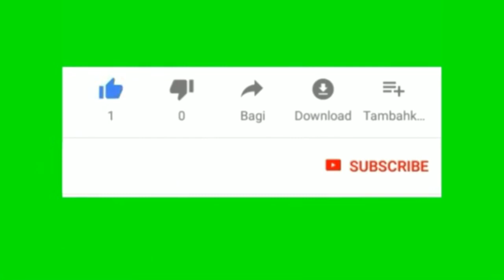DI TUGAS KAN hamba allah keliling (semuga sellu bersyukur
keliling persegi
keliling persegi panjang
keliling segitiga
keliling lingkaran
keliling bangun datar
keliling trapesium
keliling sebuah persegi adalah 48 cm maka luas persegi adalah
keliling bangun disamping adalah
keliling alas
keliling adalah
keliling alas sebuah kubus adalah 36 cm hitunglah luas permukaan kubus
keliling alas sebuah tabung 88 cm dan tingginya 16 cm maka volumenya adalah
keliling alas kubus
keliling alas suatu kubus adalah 40 cm pangkat 2 hitunglah luas permukaan kubus tersebut
keliling alas sebuah tabung 22 cm jika tinggi tabung 10 cm maka luas selimut tabung adalah
keliling alas kubus adalah 36 cm volume kubus tersebut adalah
a keliling trapesium abcd tersebut b luas trapesium abcd tersebut
a.keliling segitiga abc
keliling daerah yang diarsir
a) keliling luas
a.keliling segitiga
keliling a b dan c adalah ukuran sisi-sisinya maka k
hitunglah a keliling daerah yang diarsir b luas daerah yang diarsir
a. tentukan keliling segitiga acd
keliling bangun
keliling bangun tersebut adalah
keliling belah ketupat
keliling bangun datar adalah
keliling bangun datar tersebut adalah
keliling bangun diatas adalah
keliling b ing
plat b keliling dunia
b inggris keliling dunia
b inggrisnya keliling dunia
tabel 8.9 b keliling dan luas trapesium
tabel 8.5 b keliling dan luas persegi panjang
tabel 8.11 b keliling dan luas layang-layang
tabel 8.9 b keliling dan luas trapesium brainly
keliling cm
keliling cincin
keliling cermin
keliling cm pangkat berapa
keliling circle
keliling cincin 6 cm
contoh keliling bangun datar
contoh keliling persegi panjang
sim c keliling
sim c keliling jakarta
sim c keliling depok
sim c keliling bekasi
sim c keliling jogja
perpanjang sim c keliling
jadwal sim c keliling depok
perpanjang sim c keliling jakarta timur
keliling daerah yang diarsir adalah
keliling dan luas persegi
keliling dan luas segitiga
keliling daerah pqrs adalah
keliling daerah yang diarsir pada gambar berikut adalah
keliling dan luas segi empat
keliling dan luas persegi panjang
keliling dan luas trapesium
dikelilingi
dikelilingi orang baik
dikelilingi cinta chord
dikelilingi cinta naura lirik
dikelilingi apakah danau galilea
dikelilingi dan dicegat oleh musuh
dikelilingi orang yang baik
keliling elips
keliling empat persegi panjang
keliling ekuator bumi
keliling eropa timur
keliling eropa naik kereta
keliling persegi yang panjang sisinya 10 cm adalah
e ktp keliling
e ktp keliling bandung
e samsat keliling
e ktp keliling pasuruan
e bagaimanakah keliling lingkaran berpengaruh jika diameternya dilipatgandakan
e ktp keliling tangerang
e ktp keliling jakarta
mobil keliling e ktp semarang 2019
keliling fukuoka
flowchart keliling lingkaran
flowchart keliling persegi panjang
flowchart keliling segitiga
film keliling dunia
fortuner keliling dunia
flowchart keliling persegi
fotografer keliling
keliling gabungan
keliling gabungan bangun datar
keliling gambar pada bangun berikut adalah
keliling gambar di samping adalah
keliling gambar diatas adalah
keliling gabungan bangun datar tersebut adalah
keliling gambar tersebut adalah
keliling gabungan bangun datar di samping adalah
sim keliling g
keliling huruf h pada gambar tersebut adalah
keliling huruf e seperti gambar tersebut adalah
keliling huruf e
keliling hexagon
keliling hari ini
keliling huruf h
keliling halaman sekolah berbentuk persegi 84 m maka berapa luas halaman sekolah tersebut
keliling hiasan dinding tersebut adalah
keliling irisan lingkaran
keliling indonesia
keliling irisan lingkaran x2+y2=64 dan (x+4)2+y2=64
keliling itu apa
keliling irisan lingkaran x2+y2=64 dan x2+(y-8)2=64
keliling irisan dua lingkaran bentuk 3
keliling in english
keliling irisan lingkaran x2+y2=100 dan (x+4)2+y2=100
i. keliling bangun berikut tidak lebih dari 51 meter
keliling jajar genjang
keliling juring
keliling jajaran genjang
keliling jaring jaring kubus
keliling juring lingkaran dengan sudut pusat 60° dan panjang jari-jari 20 cm adalah
keliling jajar genjang adalah
keliling jaring jaring balok
keliling jajargenjang dengan panjang sisi 24 cm dan 26 cm adalah
keliling kubus
keliling kursi peron
keliling kerucut
keliling ketupat
keliling karton yang digunakan untuk membuat bangun huruf f adalah
keliling kota
keliling kubus rumus
keliling kabah
jika dik=keliling lingkaran l=luas lingkaran
ukurlah keliling k dan diameter sepuluh benda
sim keliling k
keliling lingkaran yang berjari-jari 14 cm adalah
keliling layang layang
keliling lingkaran yang jari-jarinya 5 cm adalah
keliling lingkaran yang mempunyai jari jari 21 cm adalah
keliling lingkaran rumus
keliling lingkaran yang berdiameter sepanjang 42 cm adalah
keliling lingkaran yang berjari-jari 28 cm adalah
keliling l
rumus keliling l
keliling model huruf f di atas adalah
keliling model huruf di atas adalah
keliling meja
keliling maksimal bola futsal adalah
keliling masing-masing bangun datar
keliling matematika
keliling meja yang berbentuk persegi panjang dengan panjang 60 cm dan lebarnya 40 cm adalah
keliling merupakan
m keliling klm pada gamba